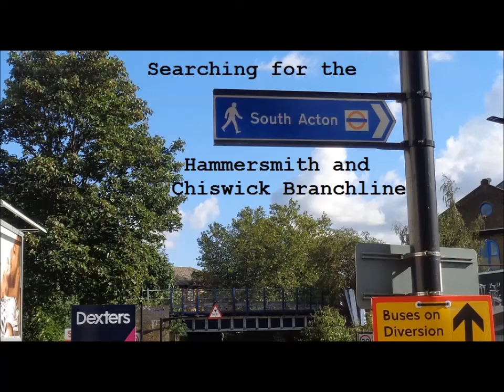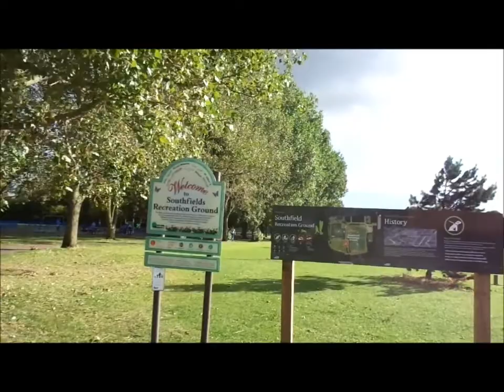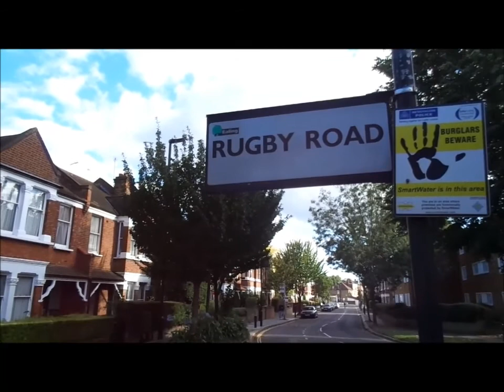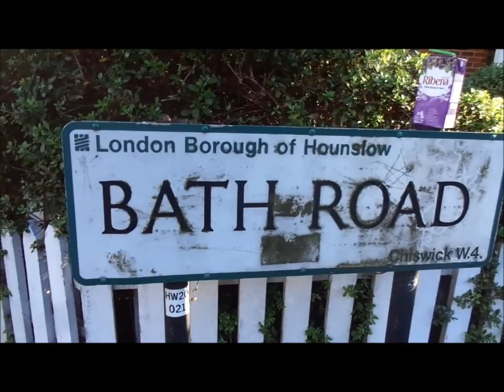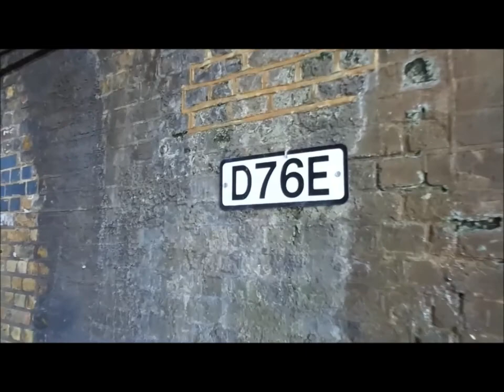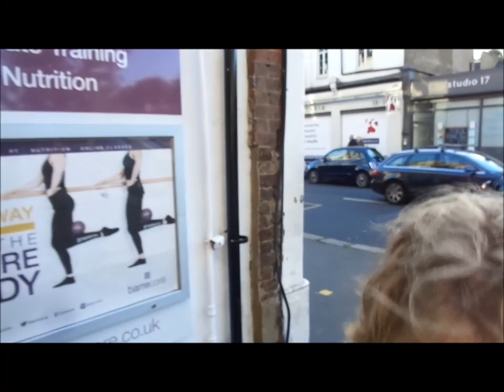Searching for the Hammersmith and Chiswick Branchline - CAMT 010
This is a video of our search for the disused Hammersmith and Chiswick Branchline - CAMT010

Some additional facts about the Hammersmith and City Branchline:

- The distance of the whole branch line was only one and half miles, between its two stations. Meanwhile South Acton to Hammersmith and Chiswick station is only a mile as the crows flies.

- The railway crossed the Bath Road with a level crossing.

- The railways was opened in 1856. Passenger trains stopped running on the line in 1917 and frieght stopped in 1965. The track was removed shortly afterwards.

- There were three request halts on the route. The first was Bath Road as we found in the video. The second one, Woodstock Road was where were found the circular car park. The third one was at Bath Road, with a level crossing across the road itself.

- Correction: I said that Ravensmede Way, the estate on the site of the former Hammersmith and Chiswick Railway Station was a council estate. It is in fact privatley owned.